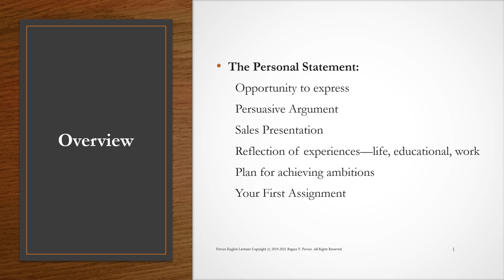The Personal Statement Lecture: An Overview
This is the audio lecture for an overview of the purpose of writing a personal statement.

for more audio lectures.